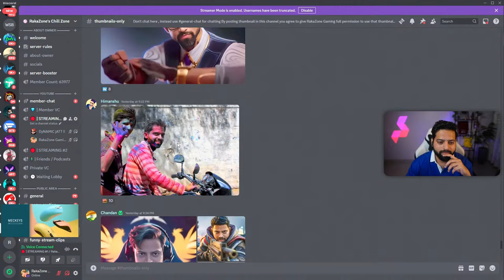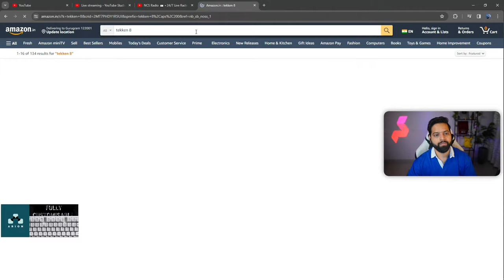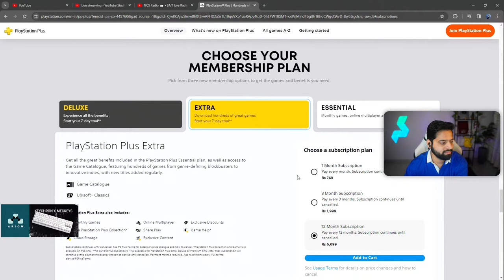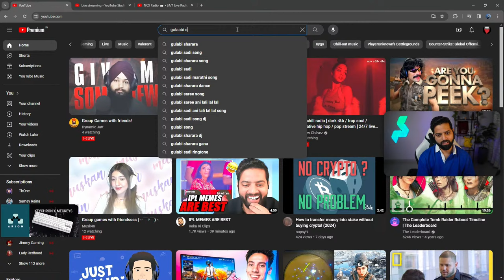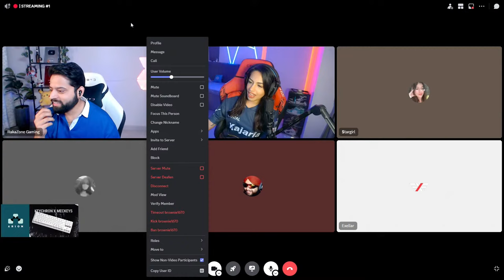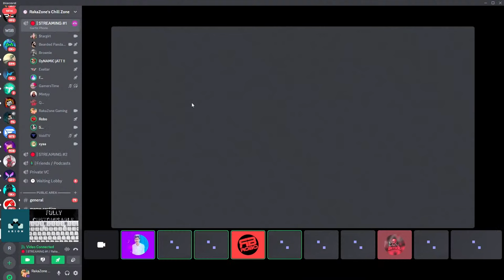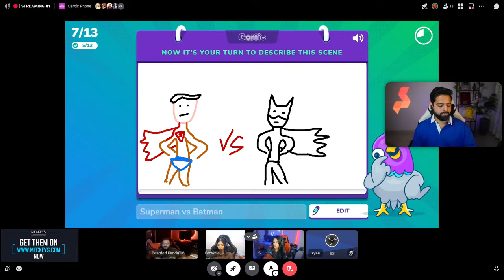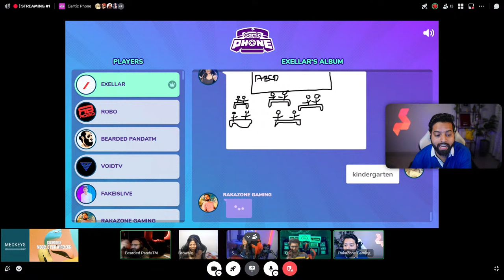Singing Talent Show & Group Games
Experience the best of gaming accessories from Meckeys and Arion! Pick from their range of wireless mechanical keyboard (Arion Frost), durable and efficient coiled cables, and waterproof desk mats.

🖥️ PC Specs
• Ryzen , 32 GB DDR4 RAM , ASUS ROG Strix  Z390-F, GPU RTX 3080
• Mic- Shure
• Headset - Boat Immortal IM1300
• Keyboard - RK Wireless Mechanical Keyboard
• Mouse -  Glorious White Wireless Mouse

About RakaZone Gaming 👦🏻

• Rishab Karanwal
• 30